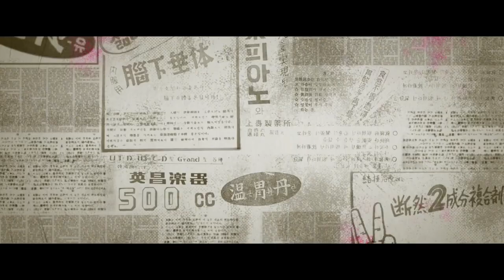ZOMBIE FOR SALE Trailer (2020) Zombie Comedy Movie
Train to Busan and Warm Bodies collide to create Zombie for Sale, a zombie rom-com movie, starring Se-ah Jang!

When the illegal human experiments of Korea’s biggest Pharmaceutical company go wrong, one of their “undead” test subjects escapes and ends up in a shabby gas station owned by the Park family – a band of misfits spanning three generations who hustle passers-by to make ends meet. When the Park family uncover their undead visitor, he bites the head of their household, who instead of transforming into an undead ghoul becomes revitalised and full of life! The family then hatch a plan to exploit this unexpected fountain of youth, allowing locals to pay to be bitten too, until things go wrong…

Director: Lee Min-jae
Stars: Se-ah Jang, Jae-yeong Jeong, Ga-ram Jung
Streaming on The Arrow Video Channel in the UK & US from July 1